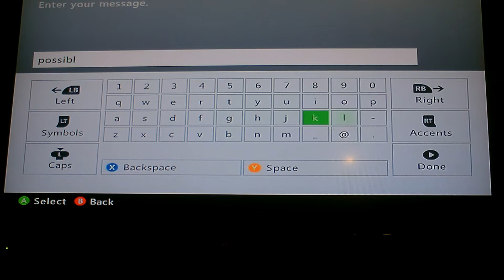possibly my best clutch EVER on town bo2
possibly my best clutch EVER on bo2!?

clip by:  my zombie project